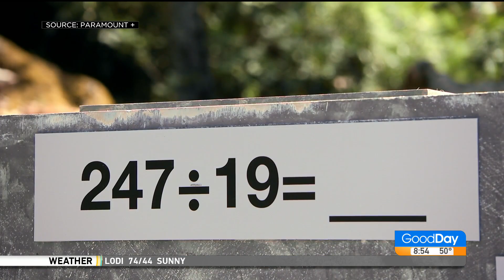The Challenge: All-Stars on Paramount Plus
John talks with Derrick Kosinski and Jisela Delgado from Paramount Plus' "The Challenge: All-Stars" about what to expect on the show!